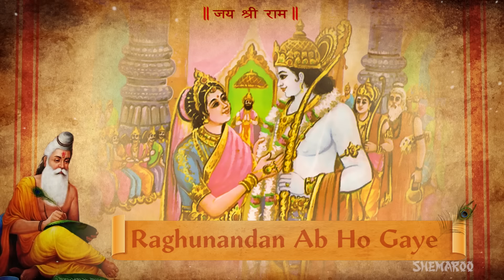Mangal Bhavan Amangal Hari | Ramayan Chaupai | मंगल भवन अमंगल | Satish Dehra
Ramayan Chaupai with Lyrics | Shri Rama Navami
Song: Mangal Bhavan Amangal Hari
Singer: Satish Dehra